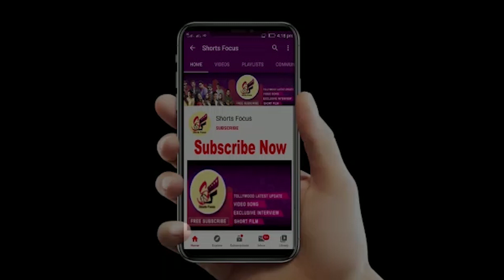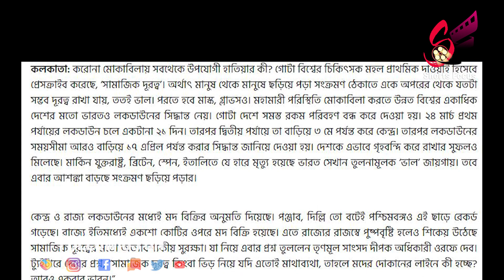মদের দোকানে ভিড়ে ক্ষুব্ধ দেব | Wine Shop opened | Actor Dev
Wine Shop opened
মদের দোকানে ভিড়ে ক্ষুব্ধ দেব